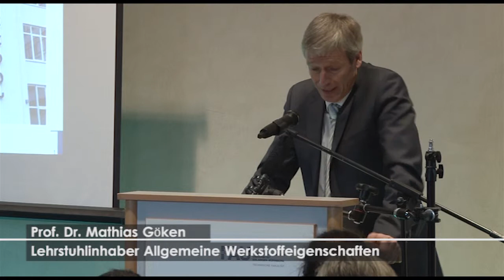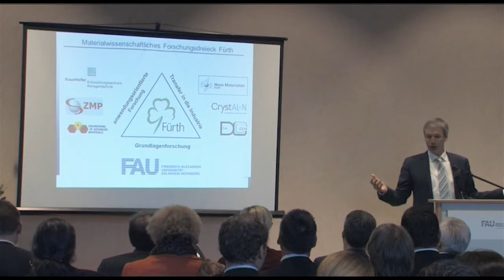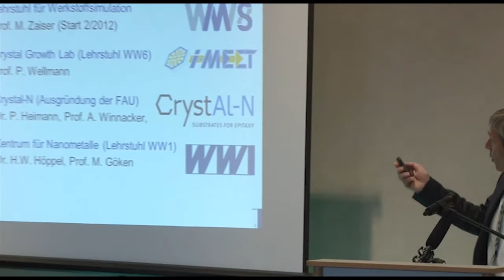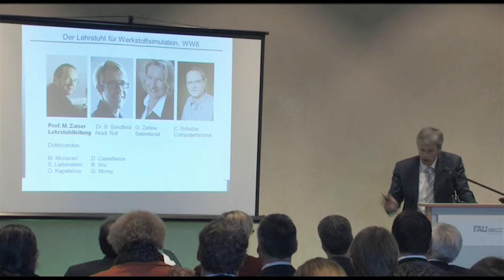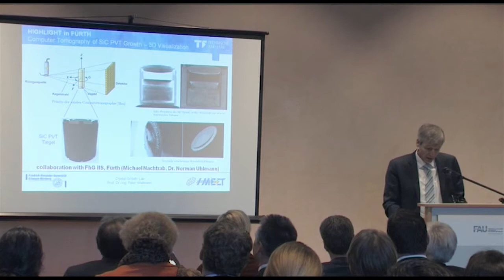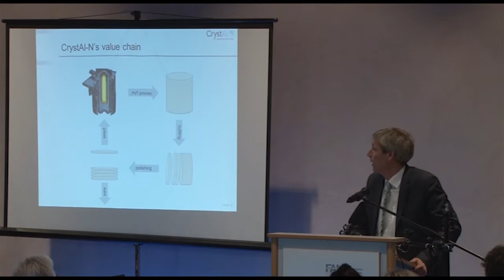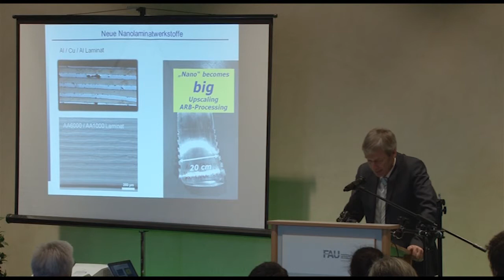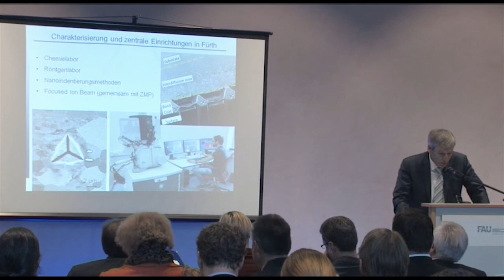Uferstadt Fürth - Eröffnung Technikum 2: Prof. Dr. Mathias Göken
Prof. Dr. Mathias Göken, Leiter des Lehrstuhls für Werkstoffwissenschaften, spricht ausführlich über die Einrichtungen des Technikums 2 und deren Aufgaben, z. B. über den Lehrstuhl für Werkstoffsimulation oder das Crystal Growth Lab.